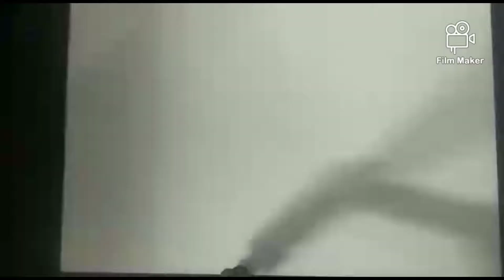How to make a Tri-illusion/easy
Made by Syed Hasan Ali